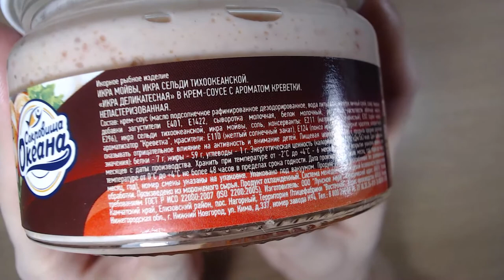Art Manij ОБЗОР Сокровища океана Икра деликатесная в крем соусе с ароматом креветки из Светофора